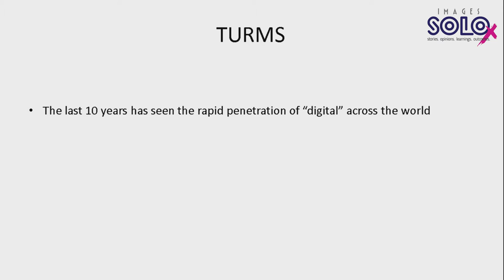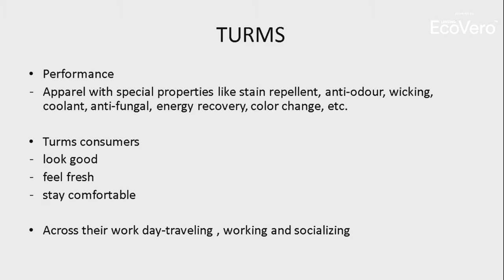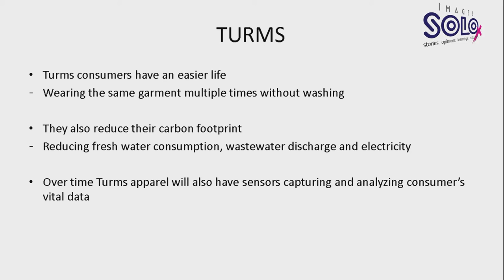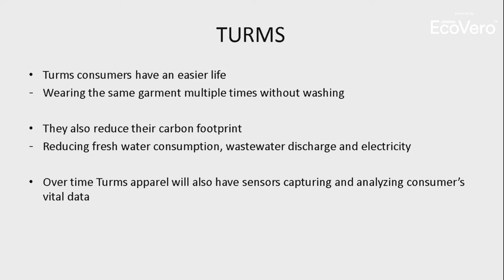INDIA FASHION FORUM 2019 - SOLOx Vineesh Chadha Part (10)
10 Vibrant Fashion Professionals to make 3 minutes Presentation to the Jury & audience

Untold Stories
Mega Life Lessons
Bold Opinions
Outstanding Outcomes
Biggest Business Dreams

Jury Chair:
B S Nagesh,
Founder, TRRAIN

Jury Panel:

Viren Razdan,
MD, Brand-nomics

Harminder Sahni,
Founder & MD, Wazir Advisors

Vernon Yeo,
Head of Marketing and Branding, Lenzing – AMEA

Prof. Raghuram Jayaraman
Head - Industry & Alumni Affairs, NIFT